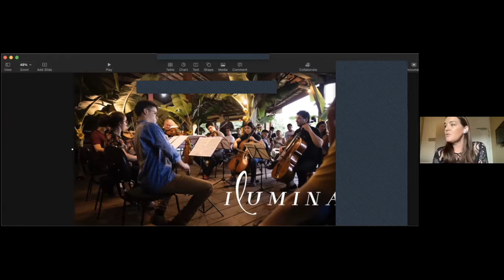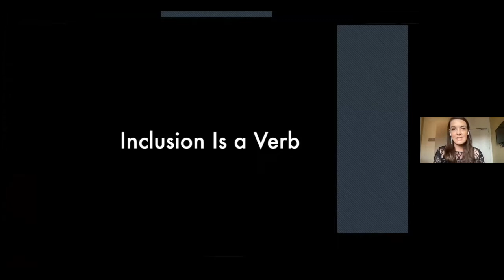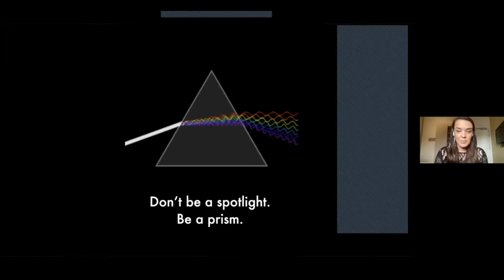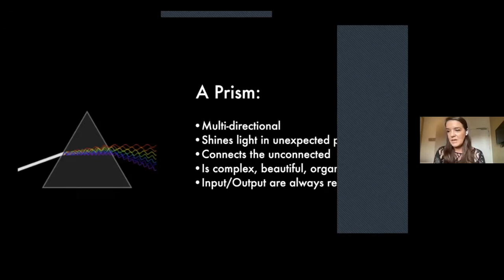8. SEYO SummerFest 21 | Diversity, Equity & Inclusion Panel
with Kevin John Edusei, Jennifer Stumm
moderated by Maria Majno